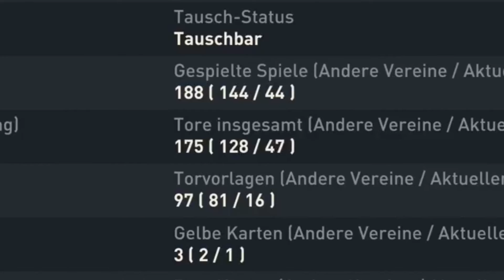FIFA 23: So machst du 100.000 COINS mit TEAM VERKAUF🤑 Heftige OP Methode💸 FIFA 23 Trading Tipps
► KAPITEL
00:00 So funktionierts
05:49 Richtig verkaufen
07:51 Tipps und Tricks

► Für Bruder Algo
FIFA 23 Trading tipps, fifa 23 Trading Discord, jibi discord fifa 23 kostenlos link, Fifa ultimate Team trading, fut trading, fifa23 trading deutsch, FIFA Trading Methoden. Fifa 23 coins machen ohne risiko, Jibi Trading fifa. FIFA 23 Futbin trading, Fifa 23 Trading mit Preisfehler jibi, FUTbin Trading Deutsch Tutorial, wie man bei fut bin preis fehler findet, fifa 23 futbin filter einrichten, fifa 23 filter trading sniping, snipen bei Fifa23, fifa 23 Trading für Anfänger, Münzen machen bei fifa ultimate Team, FIFA 23 Coins Generator German. Fifa 23 trading karten. Überteuertes verkaufen Fifa 23 Trading Methode, fifa 23 üv deutsch, FIFA23 flipping, tech avion trading erklärt, FIFA 23 trading tipps low budget, High Budget Invest FUT. FIFA Points Generator. FIFA 23 Coins kaufen seite, FIFA 23 Points hinzufügen. FIFA 23 Top 100 Trader, die beste Trading Methode bei FIFA 23, 100k in 1 Stunde machen mit diesem Trading Tipp, 200k machen mit dieser FIFA 23 Trading Methode. Fifa 23 50k Coins in 10 Minuten, FIFA23 1 millionen coins trading, so machst du deinen erste millionen coins bei fut, fifa 23 Web App trading, FIFA 23 Transfererlös Top 100, FIFA 23 bester Trader Deutschland, fifa 23 trading mit Positionswechsel. FIFA 23 coins Ohne trading, Coins geschenkt bekommen von EA bei fifa23. Mein Fifa 23 Anfang!LIVE, willy ich spielen zusammen FUT draft, sidney fifa 23, erste 1000euro pack opening mit konte bei fifa 23,  FIFA 23 Road To Glory Start, Fifa 23 rtg deutsch, reagieren auf ihre FIFA Karten. proownez fifa 23 reaction, Tisi Schubech highlights, fifa 23 Stream live, Julius fifa 23 road to glory, Derhansus fifa 23 karriere, gamerbrother fifa 23 reagiert, FIFA 23 trading Low Budget deutsch, fifa 23 shortfuts web app erklärung. Haaland lengthy glitch fifa 23, FUT chemistry style glitch, fifa 23 architect erklärung deutsch, 500€ in fifa 23 Out Of Position Packs, Garantiertes hero pack, hamedloco entscheidet mein team, wer ist schlauer fifa23, Squad Builder Battle das bekommst du, FIFA 23 sniping filter, Fifa 23 trading tipps schnell, COins machen und Fifa23 Trading mit wenig Coins. FIFA 23, fifa points einlösen, fut points, fifa points für draft oder pack opening, Fifa 23 Coins Millionär werden. Jibi fifa 23 trading, FIFA 23 schnell Coins verdoppeln, Gutes fifa team ohne fifa Points, die besten fifa 23 trading tipps, dida 23 trading, giga 23 trading, fufu 23 trading, fzfz 23 trading, fifa 23 tarding tipps, der beste deutsche fut trader, fifa 23 fut buddys trading bot deutsche erklräung, fifa 23 sniping bot kostenlos, trading bot umsonst Fifa, fifa 23 trading für den pc, trading bei fifa 23 für ps5, fifa 23 trading xbox, trading methods fifa 23, fifa 23 kein geld mehr ausgeben. 100k Gewinn am Tag bei FIFA 21, how to make 100k coins fifa 22 deutsch german, fifa22 trading, Fifa 22 trading tips german, Fifa 22 effektiv besser verteidgen, FIFA 22 kostenlose Coins, Transferprofit fifa 22, Web App Trading fifa 22. Companion App Trading,  fifa 22 bester trader transfererlös, FIFA 23 COins machen ohne trading tipps, coins vermehren bei fifa kostenlos, münzen generator fifa, FIFA 23 Coins Generator. Mein FIFA 23 Team, fifa 23 coins machen mit dem verkaufen vom team, verkauft sein team fifa 23 rage, Paqueta Tomoti Haaland Meta fifa23 lengthy, FIFA 23 Marktanalyse.